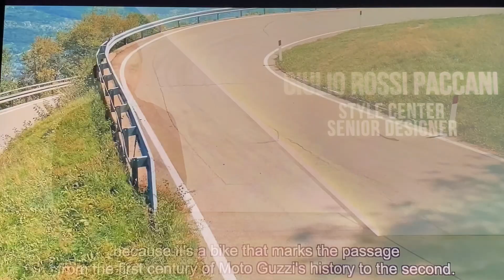Moto Guzzi v100 Mandello lo stile che prende forma dal passato